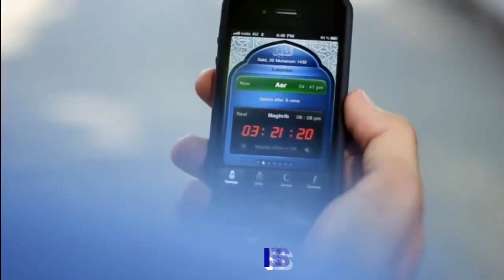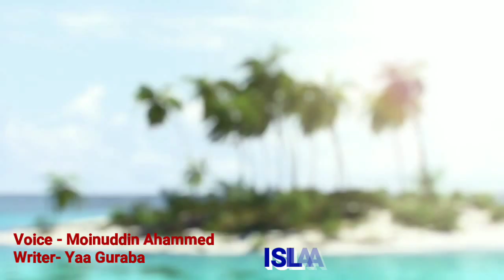যুবকদের জন্য সুন্দর একটা ইসলামিক ভিডিও ISLAMIC CHANNEL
হে যুবক সময় থাকতে আপন প্রতিপালকের দিকে ফিরে এসো।
(13)Taj Der E Haram,Ayisha Abdul basith vs Moinuddin Ahammed.